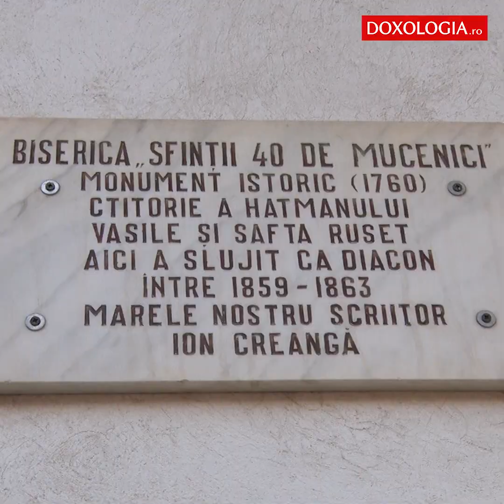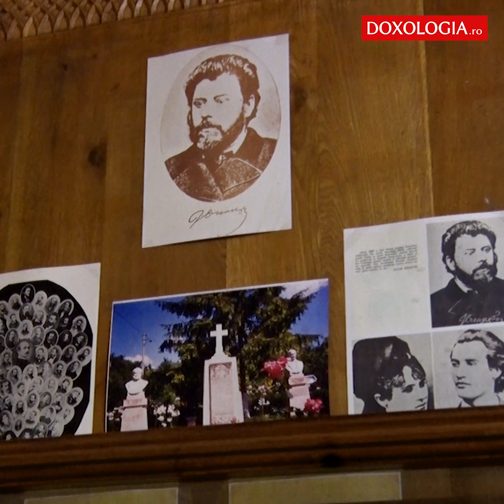Biserica „Sfinții 40 de Mucenici” din Copou a fost resfințită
Duminica aceasta, 28 iunie 2020, IPS Mitropolit Teofan a resfințit Biserica „Sf. 40 de Mucenici” din Copou, municipiul Iași. Zeci de credincioși au participat la slujba de binecuvântare a sfântului lăcaș. Biserica „Sfinții 40 de Mucenici” este cunoscută drept lăcașul unde a slujit ca diacon scriitorul Ion Creangă.